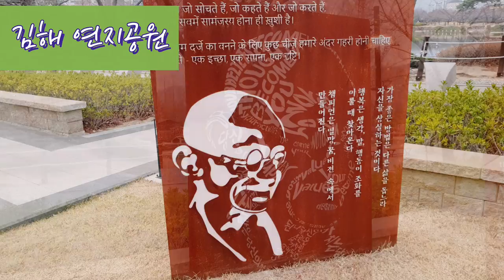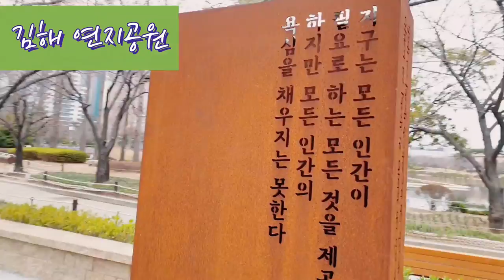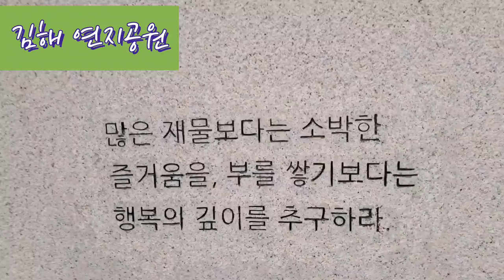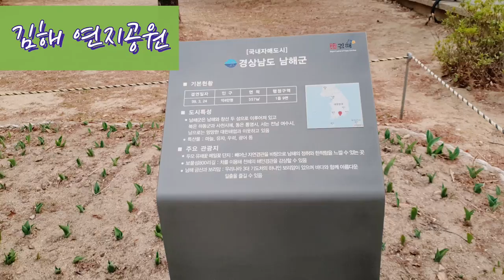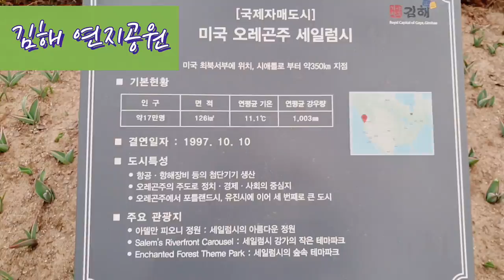🇰🇷[김해걷기여행] walking tour 추천코스 연지공원